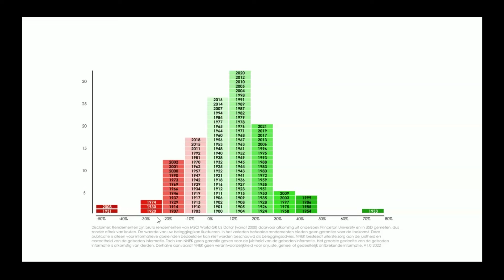Uitleg klantensheet: 100 jaar aandelen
Laura van Zonsbeek, Manager Marketing & Communicatie NNEK, legt uit waarom het belangrijk is om realistische verwachtingen te wekken. Met de statistische gegevens uit deze klantensheet kunnen we uiteraard niet de toekomst voorspellen, maar het kan klanten wel helpen om betere keuzes te maken. Doe er je voordeel mee tijdens klantgesprekken!